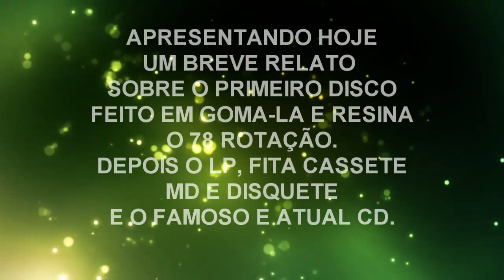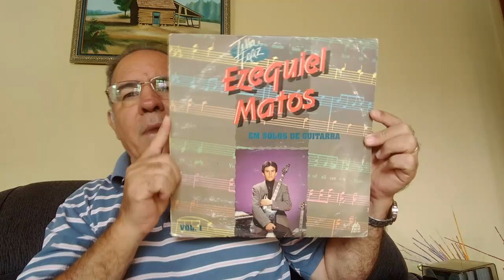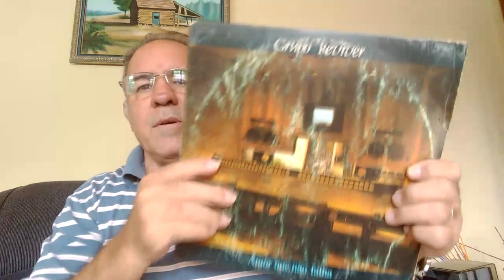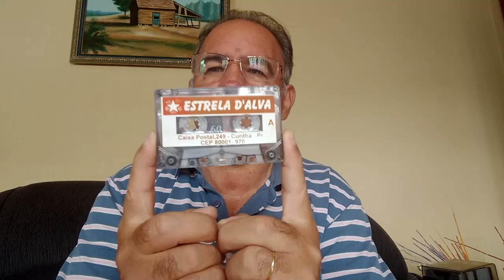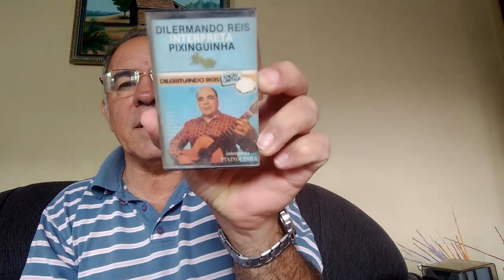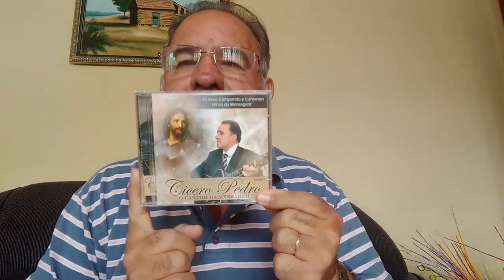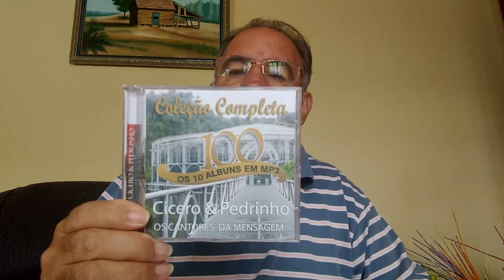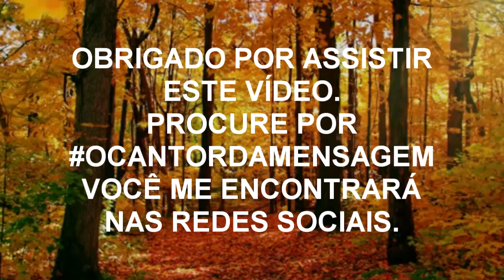BREVE EXPLICAÇÃO SOBRE DISCOS FONOGRÁFICO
Foi no dia 21 de junho de 1948 que a Columbia Records apareceu com os primeiros discos de longa duração, os long plays. Com 25 minutos de música em cada lado do disco, em 33 1/3 rotações por minuto, graças a sulcos menores no vinil, e com um som chamado de alta fidelidade, o LP mandou para o lixo da História os discos de 78 rotações, com seus chiados característicos e breve duração: quatro minutos de cada lado, em média.
O inventor foi o americano Peter Goldmark, que serviu na Inglaterra durante a Segunda Guerra. De volta à América, investiu três anos em pesquisas, até entregar à Columbia a novidade que revolucionou a indústria fonográfica. E coube a Frank Sinatra, A Voz, ser o primeiro a ser lançado pela companhia no novo formato. Até o final de 1948, a empresa já havia vendido 1,250 milhão de LPs.
A longa duração teve influência até no aspecto artístico: os discos, não mais de uma música só, passaram a ser tratados como obras. Cantores, grandes orquestras dançantes e músicos de jazz conquistaram espaço e plateias antes inimaginàveis.